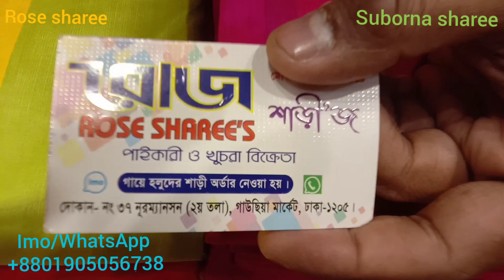Dhammaka offer a kinun holud ar soft Silk sharee sob chaite kom price a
Pure soft silk sharee
Kuchi style holud ar soft silk

With blouse piece